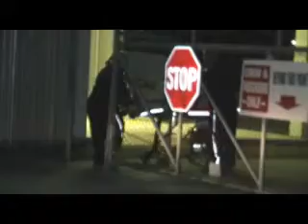Baytown Prisoner Life Flighted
Baytown prisoner suffered a seizure and was taken by Life Flight to
Memorial Hermann Hospital in Houston, TX